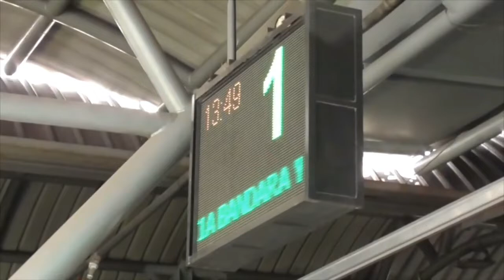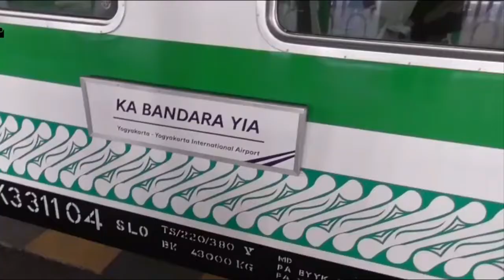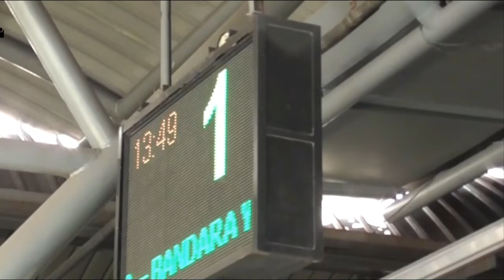JALAN JALAN KE MALIOBORO